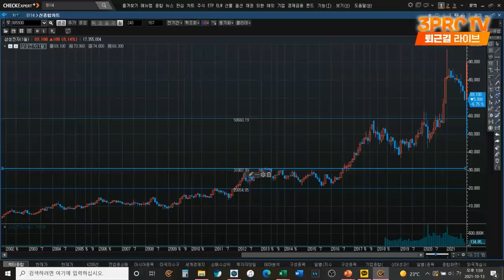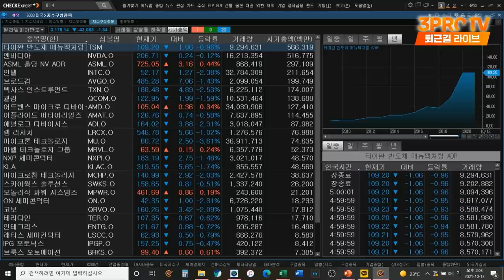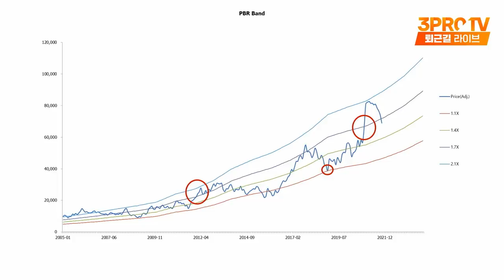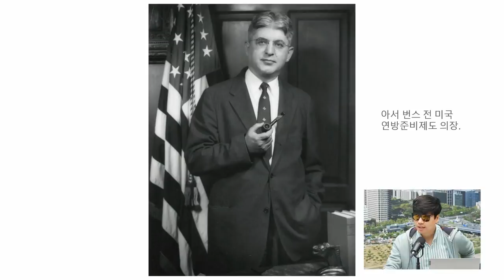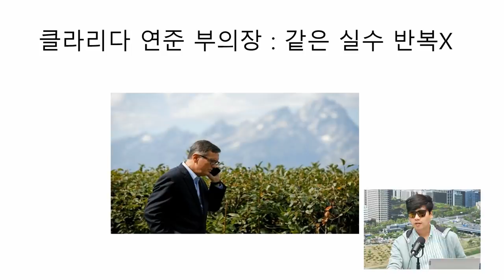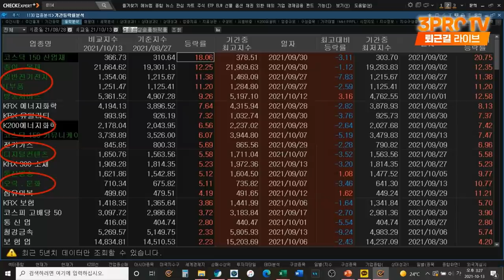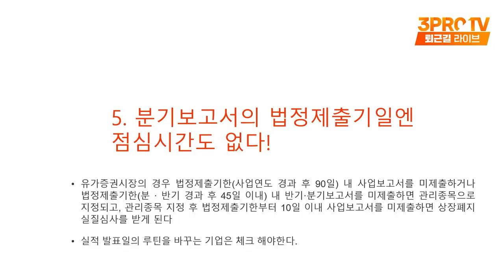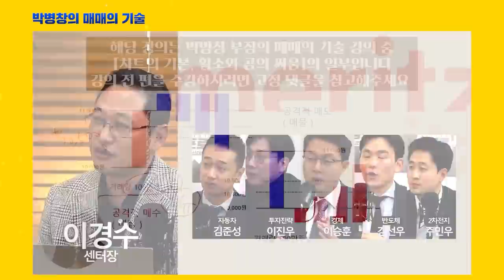[심층인터뷰] 삼성전자 주가의 움직임, 선행성에 숨어있다! f.유진자산운용 김탁 이사